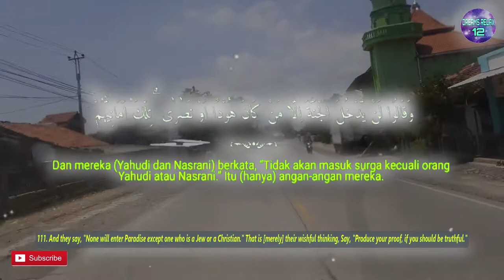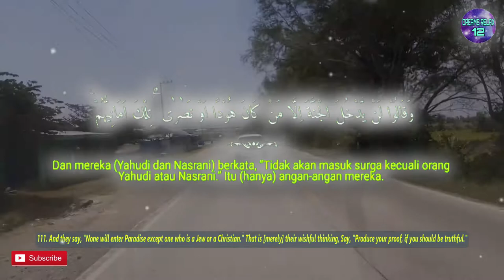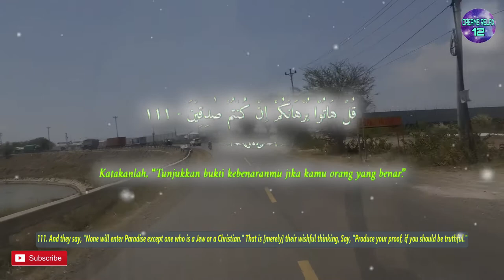One Day One Ayat Surah AL BAQARAH Chapter 111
وَقَالُوْا لَنْ يَّدْخُلَ الْجَنَّةَ اِلَّا مَنْ كَانَ هُوْدًا اَوْ نَصٰرٰى ۗ تِلْكَ اَمَانِيُّهُمْ ۗ قُلْ هَاتُوْا بُرْهَانَكُمْ اِنْ كُنْتُمْ صٰدِقِيْنَ

English Sahih International :
111. And they say, "None will enter Paradise except one who is a Jew or a Christian." That is [merely] their wishful thinking, Say, "Produce your proof, if you should be truthful."

Terjemah Kemenag 2002 :
111. Dan mereka (Yahudi dan Nasrani) berkata, “Tidak akan masuk surga kecuali orang Yahudi atau Nasrani.” Itu (hanya) angan-angan mereka. Katakanlah, “Tunjukkan bukti kebenaranmu jika kamu orang yang benar.”

Tafsir Ringkas Kemenag :
111. Dan mereka, kaum Yahudi dan Nasrani, berkata, “Tidak akan masuk surga kecuali orang Yahudi atau Nasrani." Itu hanya angan-angan dan mimpi-mimpi mereka. Katakanlah kepada mereka, wahai Muhammad, “Tunjukkan bukti kebenaranmu dengan alasan-alasan yang meyakinkan, jika kamu orang yang benar dalam anggapanmu itu. Ketahuilah, kamu tidak akan pernah dapat menunjukkan bukti itu!”